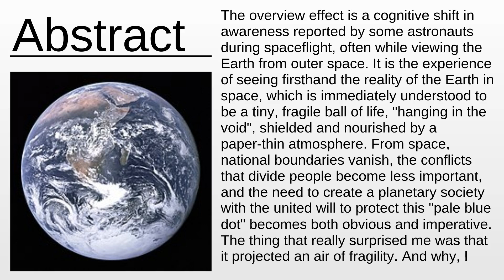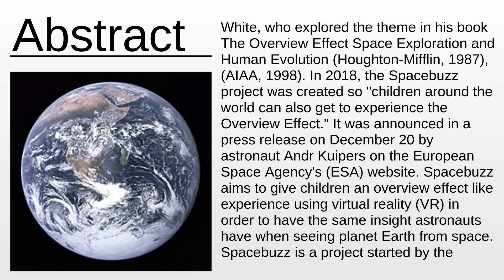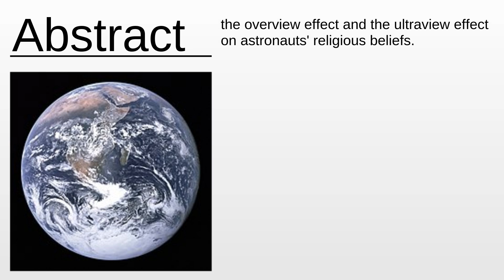Overview effect | Wikipedia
Overview effect - This video aims to inform about: Overview effect

Content:
0:00:00 Abstract
0:03:00 About the project

Please provide your feedback on the comments section:
Thanks!